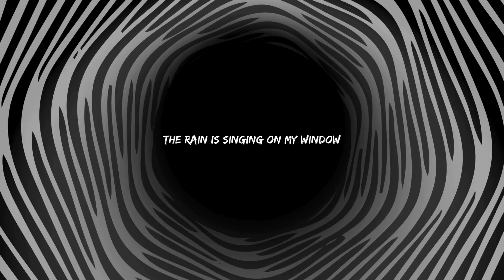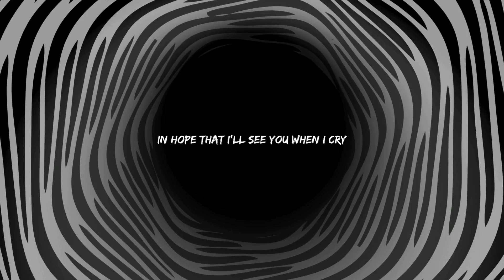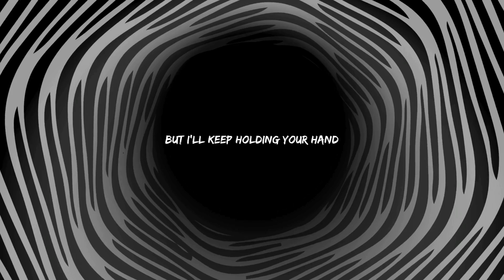Wave Flow - Circling Spirits (Lyric Video)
Official Lyric Video for "Circling Spirits", song from Wave Flow's new album Flatline.

Composed by Wave Flow
Produced by Wave Flow and Jorge Cunha (Joca)
Recorded, Mixed & Mastered at Estúdios Ferreira da Cunha by Jorge Cunha (Joca).